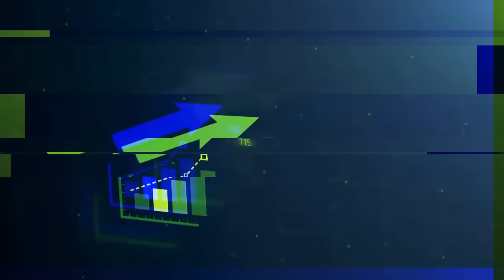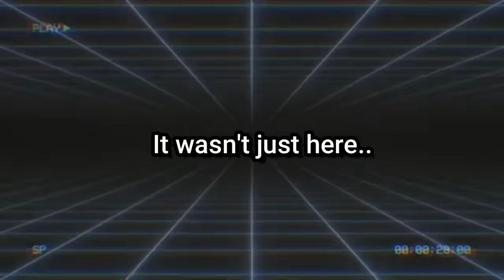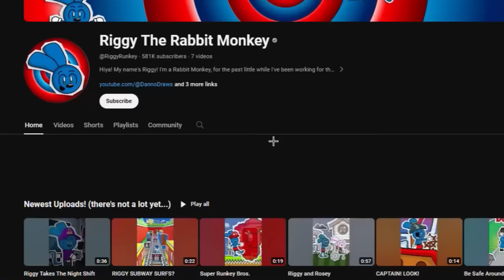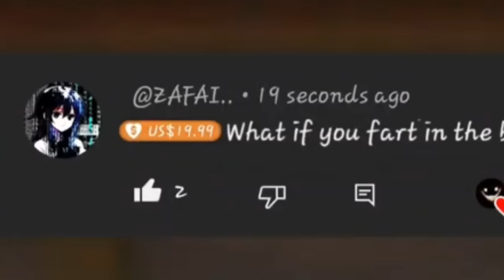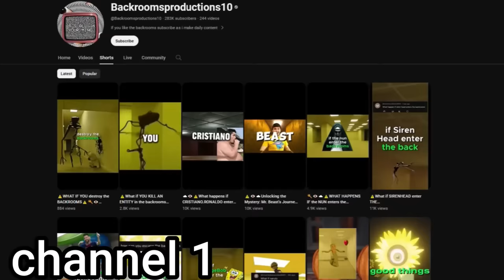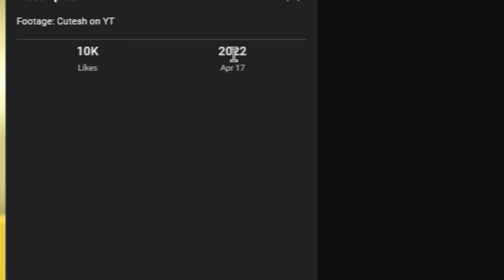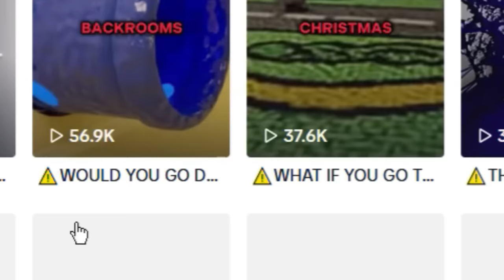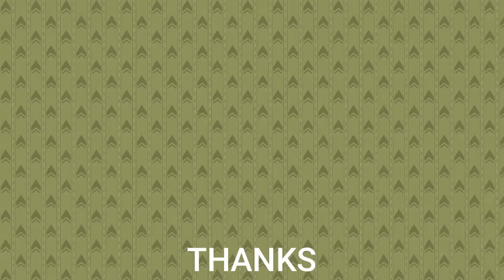EXPOSING Awful Backrooms "Shorts" Channels... (they need to be stopped)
today I go over goofy and silly backrooms "shorts" content that you've probably seen on your feed recently.. I still can hear the ai voice in my head when I try to sleep. THIS VIDEO IS A JOKE!

shoutout to @xbackroom  for showing me some more channels to expose!

Other channel- @Spoogli

I AM NOT HATING/DISSING/CALLING OUT anyone in this video, and I DO NOT WANT HATE TO BE SENT TO ANYONE!